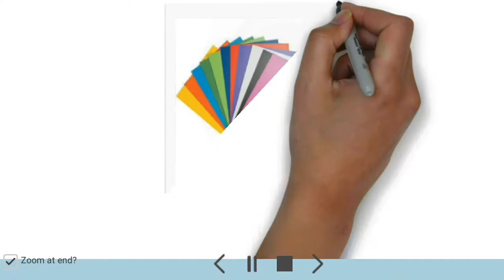how to make toy gun,how to make toy coin gun,diy toy gun,from west to best